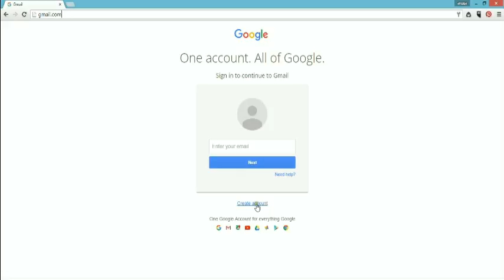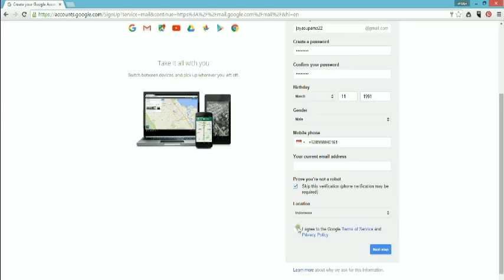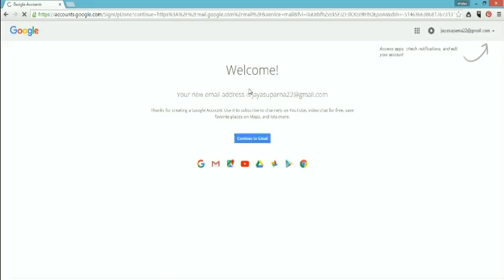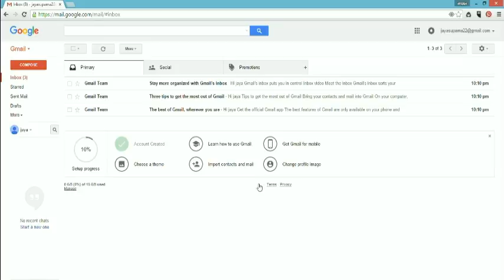How to make gmail account